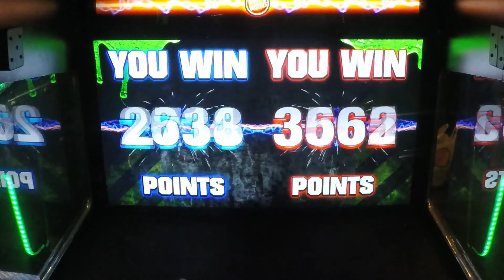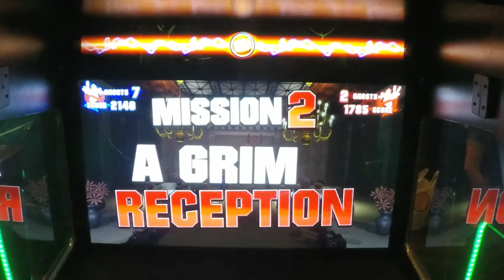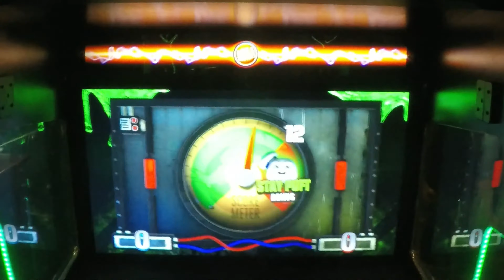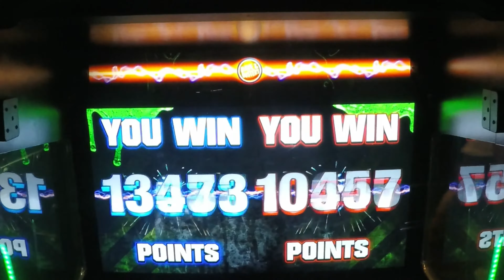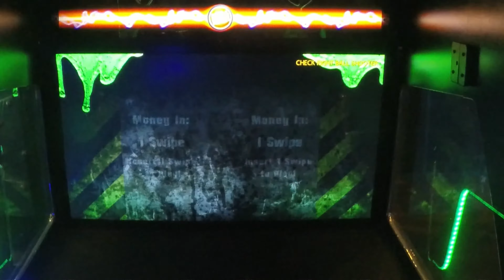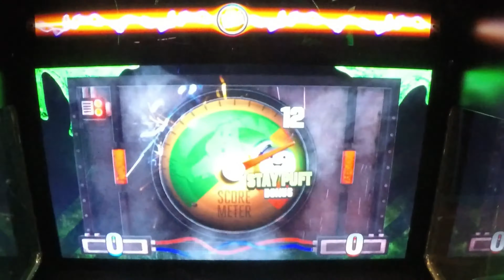Ghostbusters Arcade Game Play Vs Ghosts - Horror Fun! ホラーゲーム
Ghostbusters Arcade Game Play! We also previously played this same Ghostbusters Arcade Game at other Arcade Gaming Centers in Youtube Videos you can watch below for all you Kid & Adult Gaming Expert First Person Gaming:

Ghostbusters Arcade Game